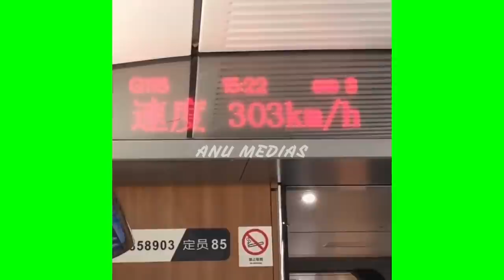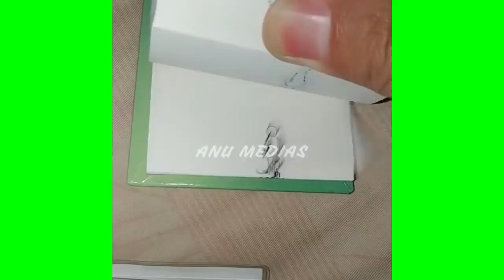ഈ ചൈനക്കാരെ കൊണ്ട് തോറ്റു എന്തൊക്കെ കണ്ടുപിടുത്തങ്ങളാണ് ഒരു രക്ഷയില്ലാട്ടാ ഇവന്മാരെ കൊണ്ട്